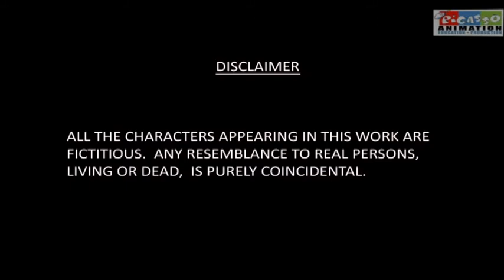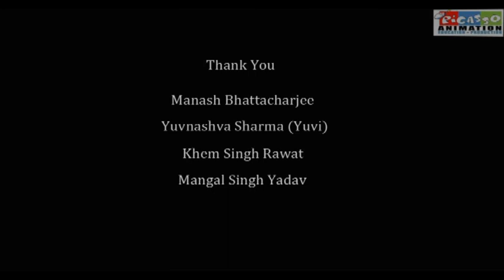vote for a short film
A short film by CINEFARMERS
-Lopamudra Bhattacharjee
-Himanshu Nath
-Dibya Debasish
PICASSO ANIMATION COLLEGE, New Delhi presents